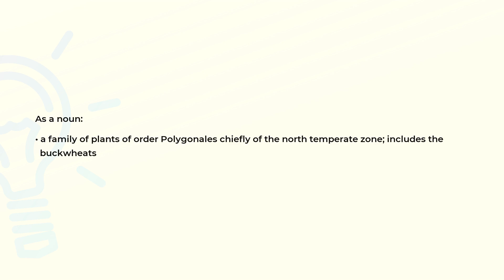What is the meaning of the word POLYGONACEAE?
Definition and spelling of the word POLYGONACEAE.

(00:00) Intro
(00:07) As a noun
(00:19) Spelling

As a noun (00:07):
• a family of plants of order Polygonales chiefly of the north temperate zone; includes the
  buckwheats